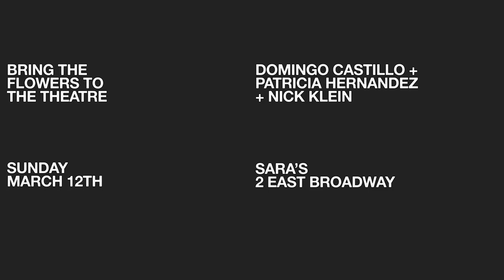BRING THE FLOWERS TO THE THEATRE : DOMINGO CASTILLO + PATRICIA MARGARITA HERNÁNDEZ + NICK KLEIN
After a day of screening Domingo Castillo's films made from 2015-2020 and a listening session of his recent modified field recordings, Domingo Castillo, Patricia Margarita Hernández, and Nick Klein sit down and reflect on Castillo and Margarita Hernández's collective, Miamicentric project "the end/SPRING BREAK".